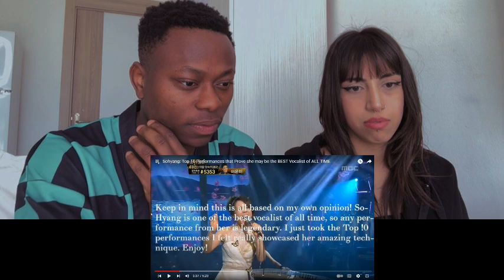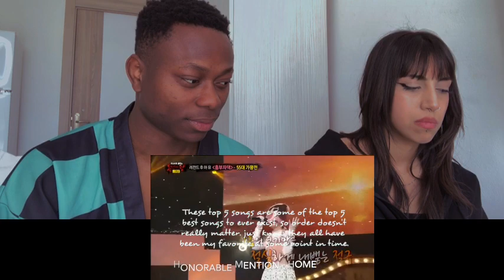Sohyang: Top 10 Performances that Prove she may be the BEST Vocalist of ALL TIME | REACTION